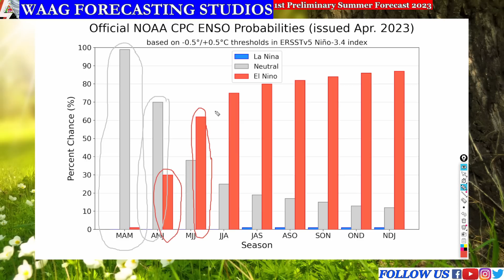First Preliminary Summer Forecast 2023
In today's forecast we are going over our first preliminary thoughts on how this summer's climate conditions could be far different than what we have been seeing the last few years and what you can expect for your summer weather this season!

Check Out The Website I Get All The Information Off Of For My Channel, It’s Free And Easy To Use!